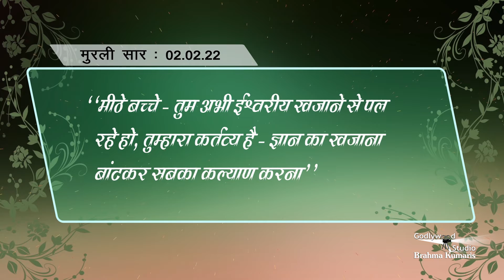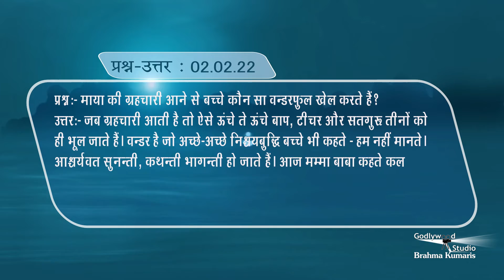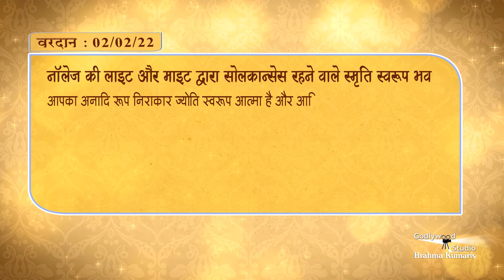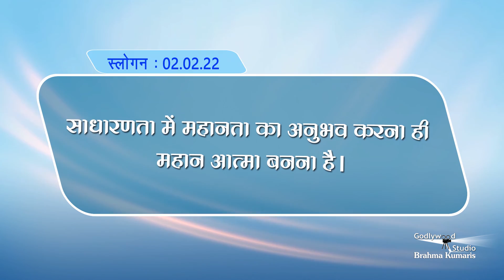Gagar Me Sagar | Murli | 02. 02. 2022 | Hindi (Murli Ka Saar)